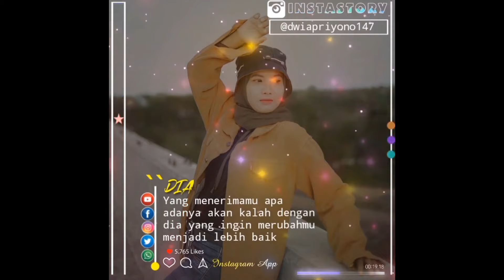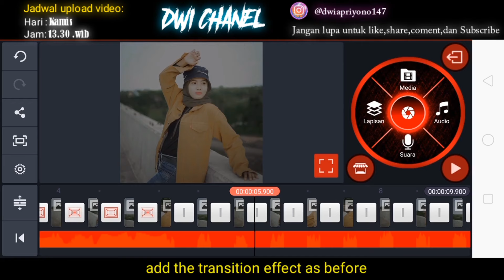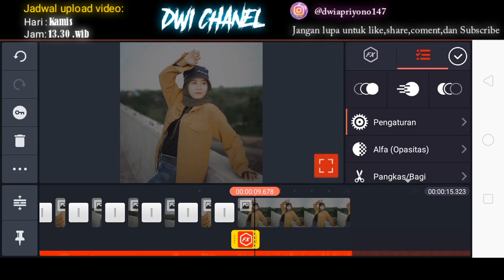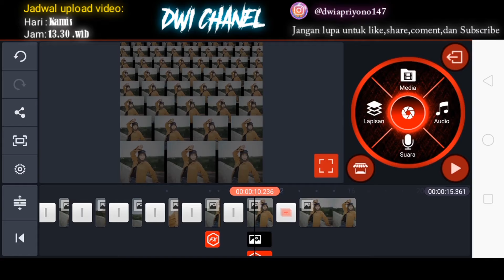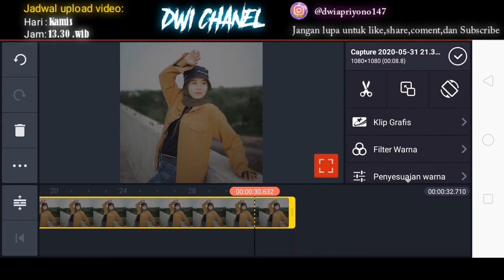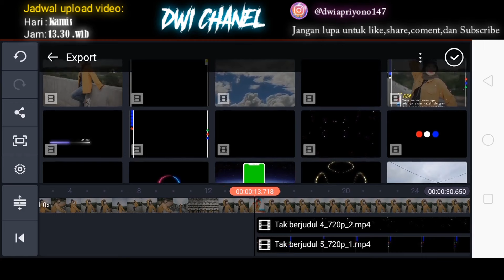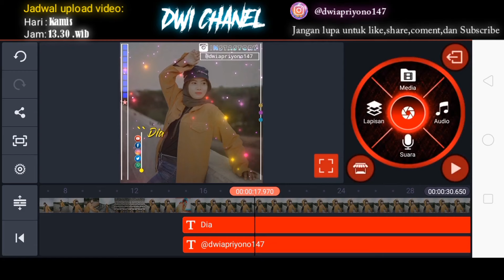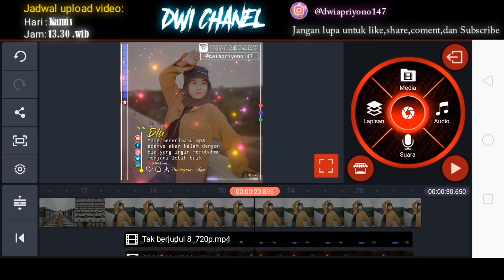Cara Buat Video Quotes Literasi Mengikuti Beat Musik yang keren di Kinemaster